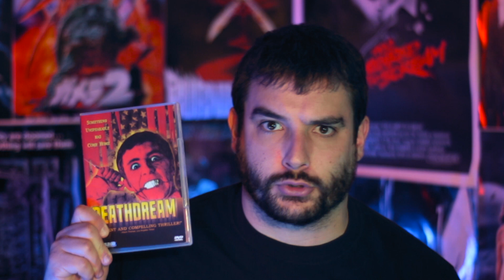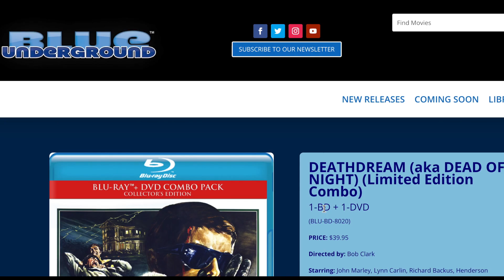Tom Savini and the Director of Black Christmas Made a Movie - DEATHDREAM (1974)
If you like what I do and want to support the channel, consider buying me a drink Bob Clark, the director of Black Christmas (1974) and Tom Savini, the godfather of gore, worked together on a little talked about film, Deathdream, in 1974.  Deathdream is basically a continuation of the Monkey's Paw story meets vampires with some social commentary about bringing the war back home and don't forget the drug pandemic. This little film has a lot to say and it does it rather well.  Deathdream is a surprisingly good film and very creepy.